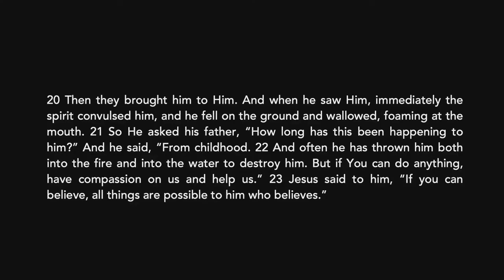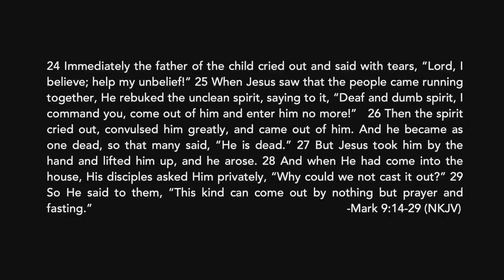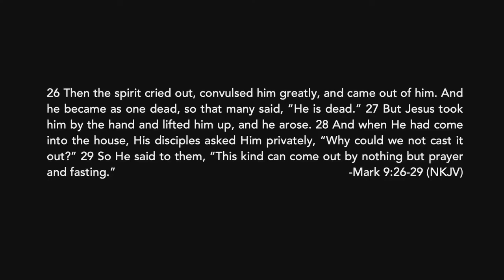I Don't Know What Else To Do | Pastor TJ Anglin | Heart Revolution Church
Heart Revolution Church is committed to turning the hearts of youth and families, developing our God-given potential, and advancing the Kingdom of God!

Message by Pastor TJ Anglin